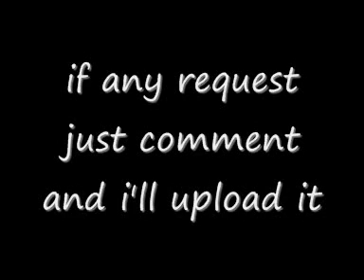Dio - Evilution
only fanmade. I DO NOT OWN THIS AT ALL ALL CONTENT IS OWNED BY WMG

i was requested to upload this and i did, so any song at all you want on youtube just let me know